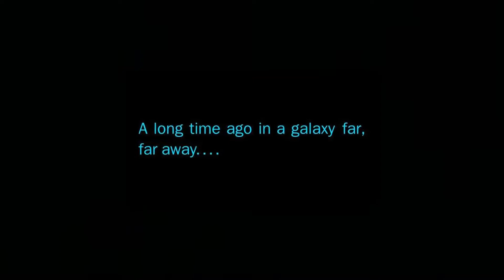My review of Star Wars Galaxy of Adventures! Help us George!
Have you seen the episodes of Star Wars Galaxy of Adventures? I did and I want to give you my thoughts on it. This is an honest take on it from me. Check out the video and let me know your thoughts on the video and your opinion on Star Wars Galaxy of Adventures.